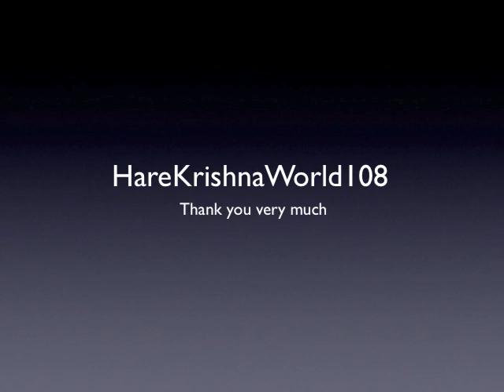Aindra Das ~Realizations in Kali Yuga Pt 3of 3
Aindra Das ~ Realizations in this age of Kali Yuga